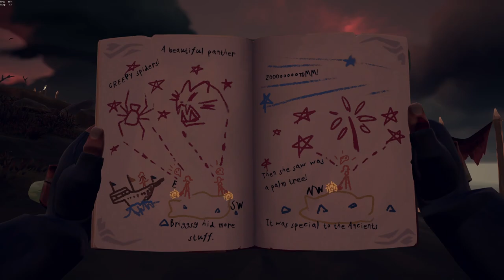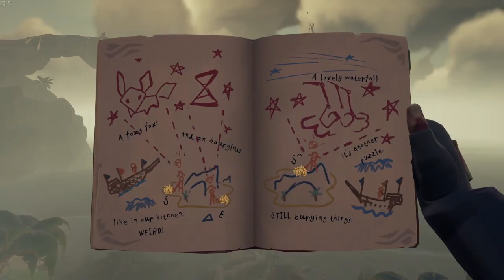Completing the secret wilds but I didn't let run join